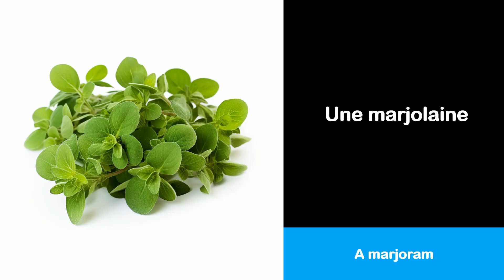Aprende francés con 10 imágenes y vocabulario # 021